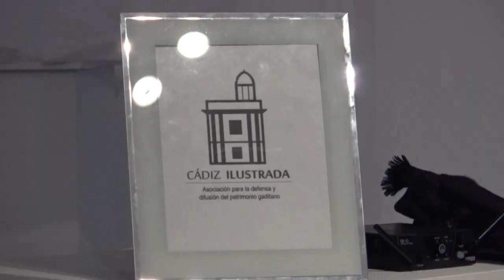"Cádiz Ilustrada" presenta "Mesa redonda sobre el flamenco"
Cádiz Ilustrada presenta "Mesa redonda sobre el flamenco actual en Cádiz" Realizado en el "Espacio de Cultura Contemporánea" ECCO en el Paseo de Carlos III de Cádiz